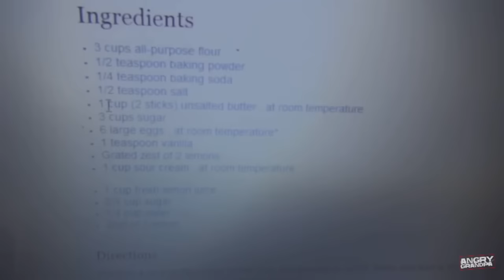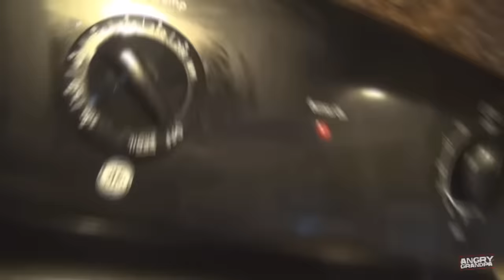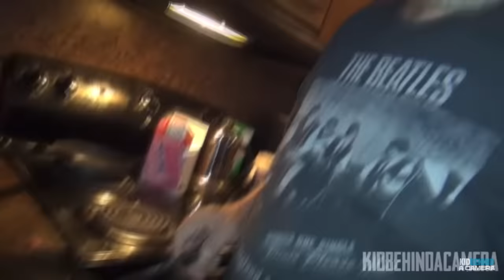AGP’S COOKING PART 4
Part 4 of AGP’s cooking